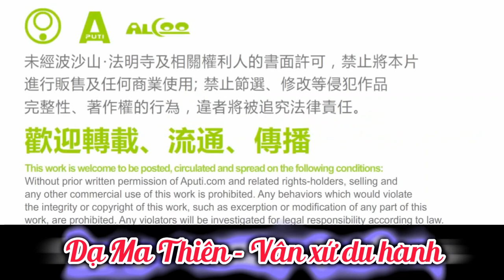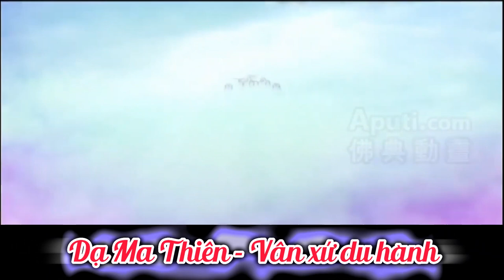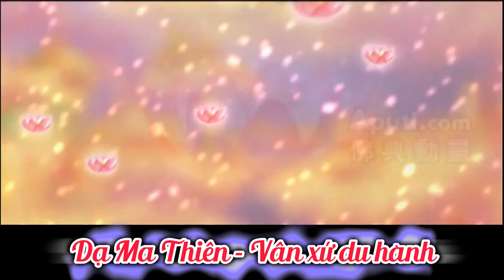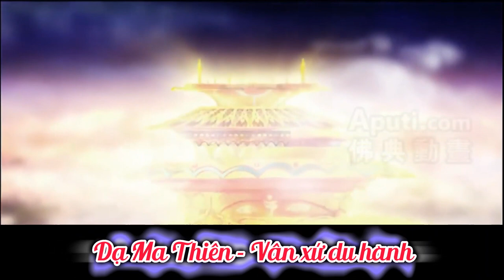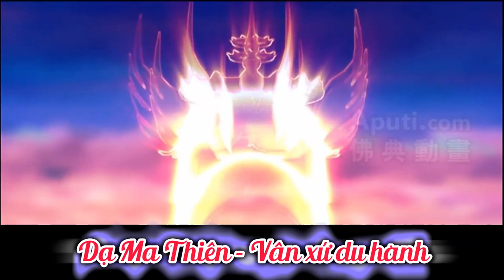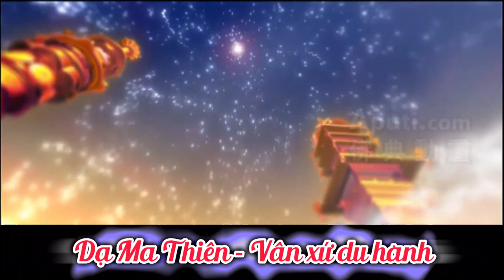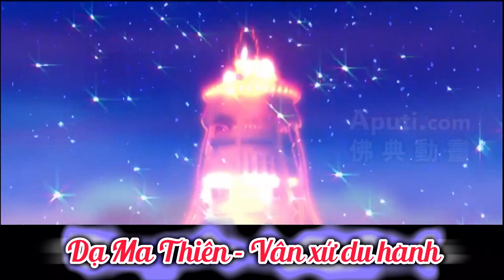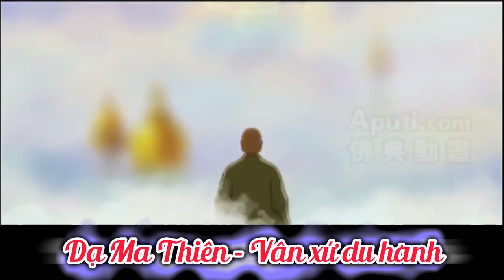06 03 Cõi Trời Vân Xứ Du Hành | Kinh Chánh Pháp Niệm Xứ | Phẩm 6 - Dạ Ma Thiên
06 04 Cõi Trời Vân Xứ Du Hành | Kinh Chánh Pháp Niệm Xứ | Phẩm 6 - Dạ Ma Thiên

Phẩm 6 - Dạ Ma Thiên
Việt dịch: Linh Sơn Pháp Bảo Đại Tạng Kinh
Phẩm 6.3:
Phẩm 7: